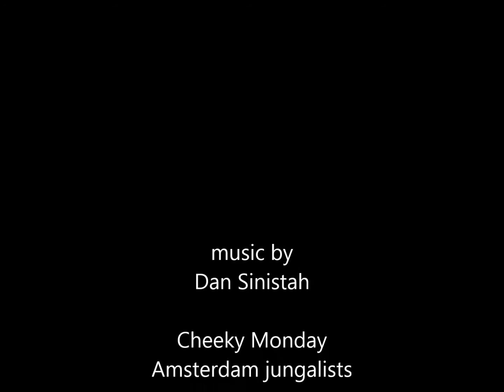Dan Sinistah - The Bloody Doors - Cheeky Monday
Reece , Amen and Micheal Caine, wicked